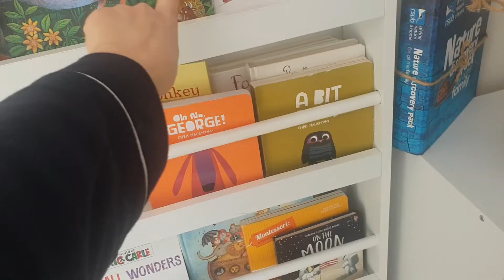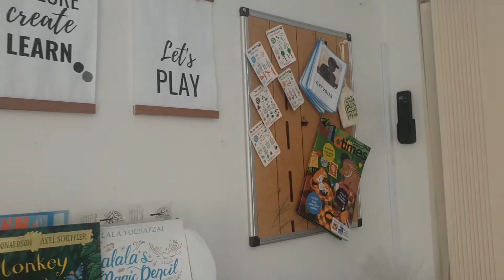What's In My Playroom? 2 Year Old in Self-Isolation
As a family we are now self-isolating so I have updated and organised the playroom to help keep our toddler happy and engaged whilst we are indoors.
Here is a tour of our Montessori Inspired playroom.